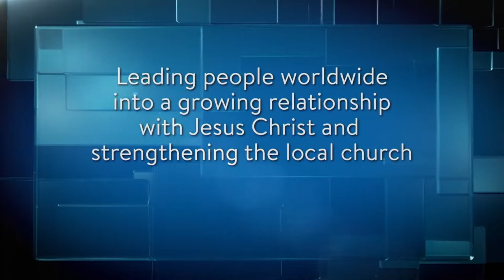The Narrow Path To Personal Peace – The Path to Inner Peace Leads to Prosperity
The Path to Inner Peace Leads to Prosperity
I am going to share with you a story about a Hebrew King who was born during a time when his country was being ruled and oppressed by people who were from another country. When this Hebrew King was born, his kinsmen were very excited because they believed that his birth was prophesied and through his rule they would finally be able to get from under the oppressive government that they were being subjected to and return back to living in a time of peace and monetary prosperity like they had experienced during the days of old.

The King did come to rule but it was not like his kinsmen had imagined. The Hebrew king, did not come to defeat the government in battle instead He came to teach his people how they could exists in a state of perfect peace and have unlimited prosperity no matter what their outside circumstances dictated. The King showed his people, through a series of parables and teachings, that they can have perfect peace by reaching inside of themselves and obtaining a mental state of peace. The Hebrew King was often overheard telling his people that the "kingdom of God is within you."

The kingdom of God that this King shared with his kinsmen can be obtain by everyone who understands that you may not be able to control your outside circumstances but you can control how you respond to your circumstance.

If you choose to live your life focusing on all of the negative things about your life then you will live your life being worried, sad or in a state of confusion. If you want to live your life in peace then you have to remain calm and peaceful. You can keep you mind at a mental state of peace by continually choosing to focus on all of the positive things that are going right in your life. When you focus on the things that make you smile, then you will be happy, hopeful and calm.

Inner Peace and Prosperity
The King taught his kinsmen that true prosperity can not be measured by how much money that you have, all though money is not a bad thing to have (smile). True prosperity is a priceless treasure that each person has the ability to receive if they learn how to find it within themselves. When you have learned how to reach and obtain a mental state of peace, you will find that there is not a man alive who can rob you of your treasure.